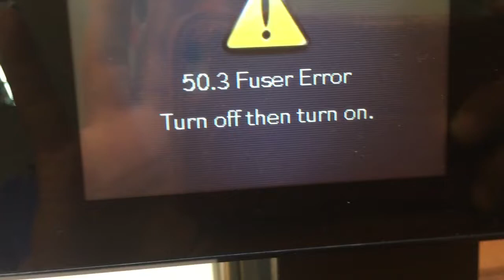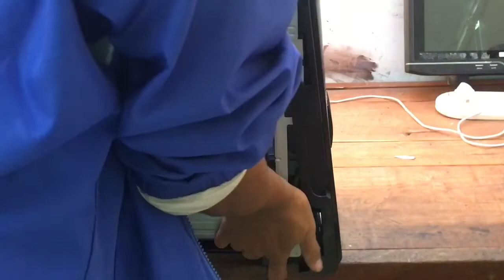How to fixed HP LaserJet Pro 400 M401dw error code 50.3 Fuser Error Turn off then turn on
How to fixed HP LaserJet Pro 400 M401dw error code 50.3,HHow to fixed HP LaserJet Pro 400 M401dw error code 50.3 Fuser Error Turn off then turn on, This problem is come from the Upper roller or Heater roller inside the Fuser unit is bad, so the solution is replace the Heater roller, see how to remove the Fuser unit. Thermistor and thermal cut-out,Heater,Upper roller, Heater lamp, toner,Thermal Fuse,Thermostat,